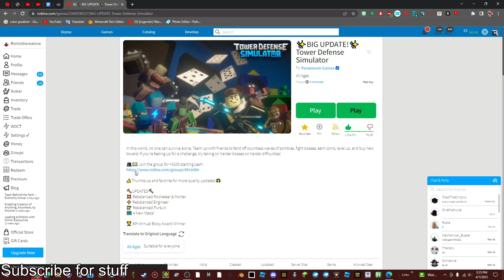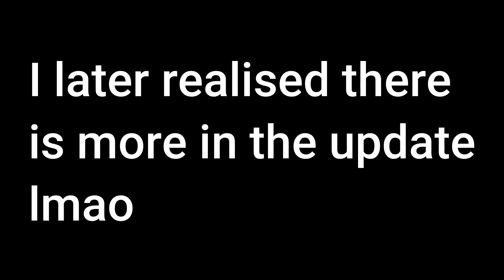TDS HUGE UPDATE is very Skelly 💀 | Tower Defense Simulator (ROBLOX)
Haha little skellybones